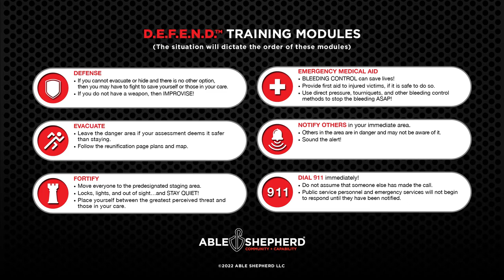ep 70: Tips for Home Security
During the calm before the storm...develop and prepare concentric rings of security by determining, what am I trying to protect, to include a goal of extending the rings out as far as you possibly can.

1. Have a Plan
 in an emergency - everybody has a job
 communicate the plan
 train and practice the plan

2. Cameras and Motion Detectors

3. Doors and Windows

4. Safes and Lockboxes

5. Proper Firearms with a Mounted Light for Target ID

6. Emergency Medical Supplies